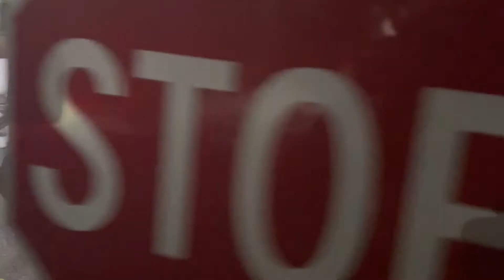6ix9ine - ZAZ (Official Dance) College Edition | Dance Video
Did A Dance Video To 6ix9ine - Zaza
6ix9ine Back 🤔🔥 Yea Aii
Hilarious 😂 It Will Catch You Off Guard
Dance 🔥
2021 The Grind Don't Stop